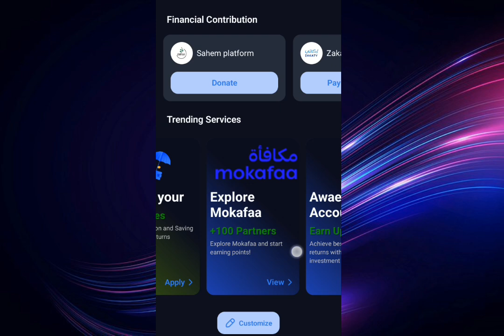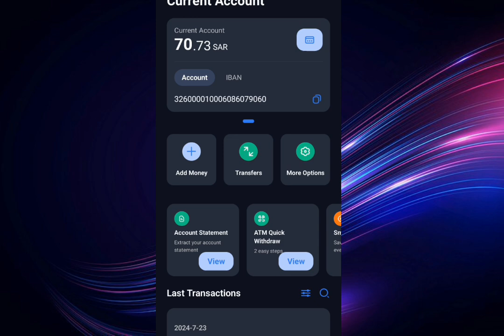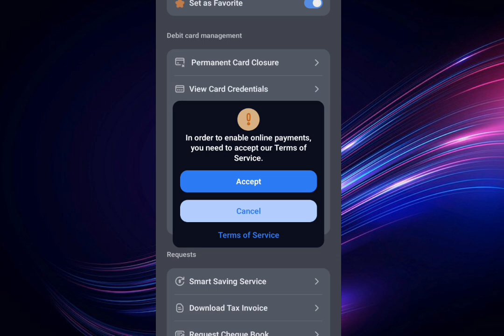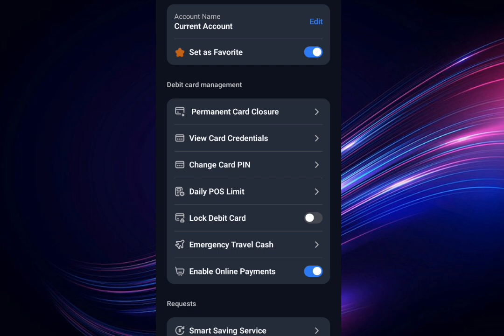Paise Apky account se nikal gy hain tu kia kry | If scame frued with you online